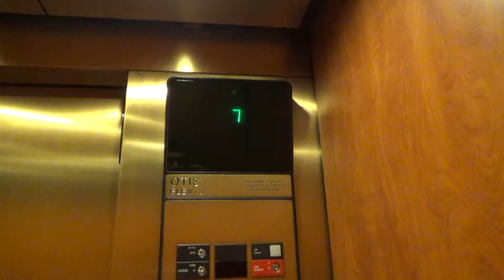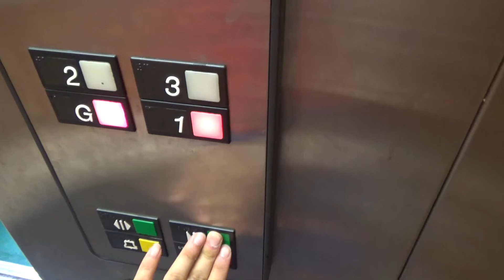Otis 211 Elevator at Andre Plaza, Ross Township, PA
Recorded: 4/3/2018

This building is located at 8035 McKnight Rd, next to The Block Northway.  This is a simple Older Series 1 elevator.  This one is very similar to the one in the last upload at Wexford Towne Centre.  This classic leveled last time I was here, but didn't this time.

Elevator Facts

Brand: Otis
Model: 211
Hoist: Hydraulic
Fixtures: Older Series 1
Type: Passenger
Capacity: 2000 lbs
Speed: 125 FPM
Max Jerk: 5.08 FPS^3
Avg Jerk: 0.10 FPS^3

End Screen Music: Heartbeat by Ikson